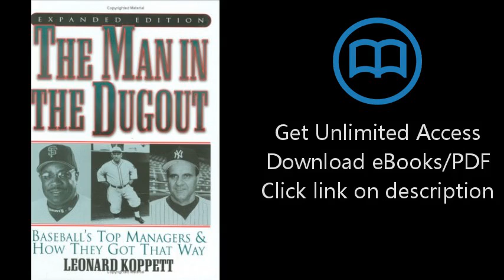The Man In Dugout